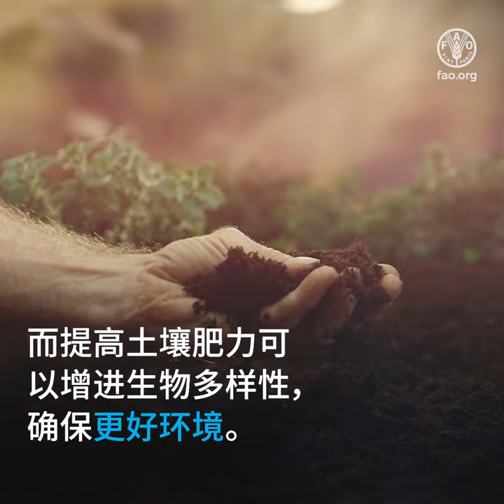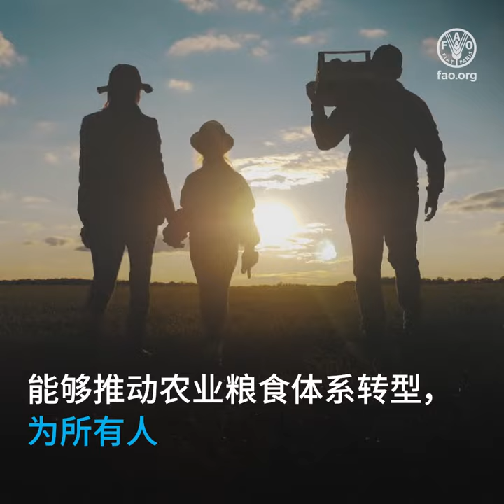豆类促进可持续未来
豆类历史悠久。豆类种植几乎遍布全球，贡献巨大却需求很少。豆类的益处让其他植物望尘莫及。

- 在作物轮作中采用鹰嘴豆可以增加土壤肥力，促进更好生产。
- 种植菜豆可以增加土壤中的氮含量，提高肥料利用效率。而提高土壤肥力可以增进生物多样性，确保更好环境。
- 食用小扁豆可提供丰富的蛋白质、维生素和矿物质，满足每日所需，保证更好营养。
- 种植任何种类的豆类作物都可以增强农业体系韧性，为农民带来更好生活，尤其是在缺水环境中。

菜豆、豌豆、小扁豆和鹰嘴豆虽然个头小，却蕴含着巨大潜力，能够推动农业粮食体系转型，为所有人开启可持续的未来。